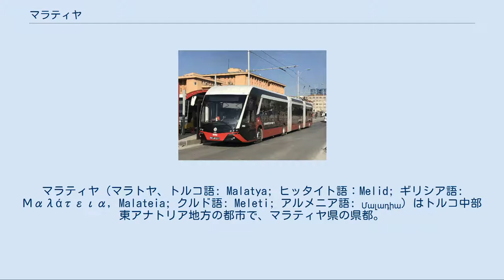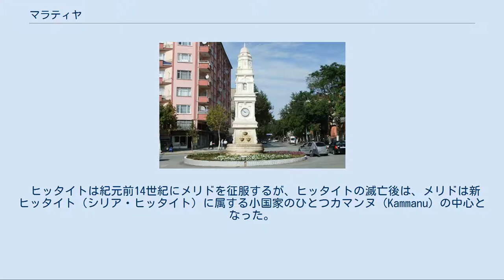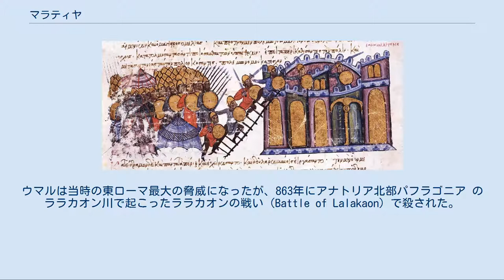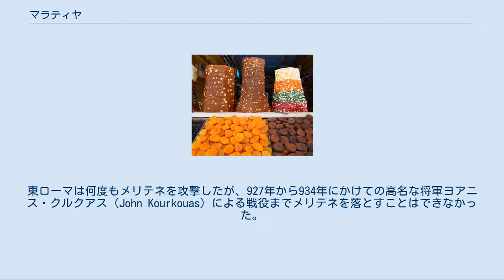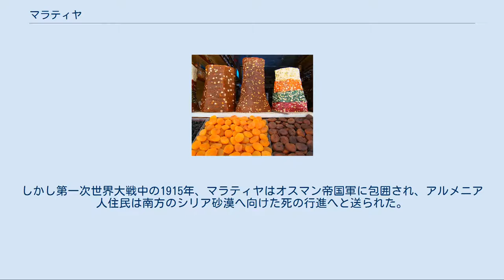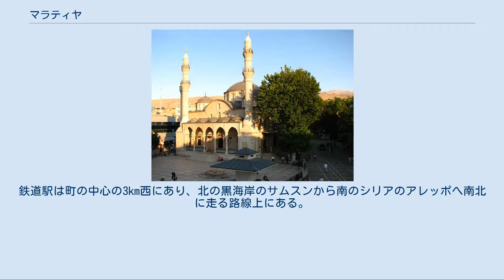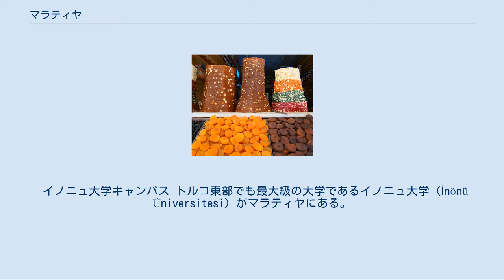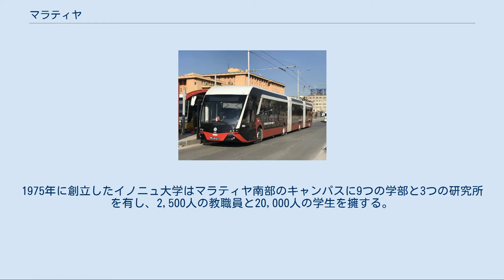マラティヤ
マラティヤ（マラトヤ、トルコ語: Malatya; ヒッタイト語：Melid; ギリシア語: Μαλάτεια, Malateia; クルド語: Meleti; アルメニア語: Մալադիա）はトルコ中部東アナトリア地方の都市で、マラティヤ県の県都。
ユーフラテス川上流部の西岸に広がる標高950mの平原上に位置するアナトリア高原の古都で、ヒッタイト帝国以来の歴史を持つ。
 ヒッタイト時代の記録にはメリド（Melid）という都市の名が登場しており、これが現在のマラティヤにつながっている。
ヒッタイト語でメリドとは、この地の主産品であったハチミツを意味した。
マラティヤとバッタルガーズィー（Battalgazi）との市境に近いアルスラーンテペ（Arslantepe）という集落にある遺跡がメリドの旧跡と推定されている。
メリドの衰退後、別の場所に新たな町が作られ、ローマ帝国時代にはメリテネ（Melitene）というラテン語名で知られた。
 ローマ帝国から東ローマ帝国を経てオスマン帝国までの時期にかけてのメリテネ/マラティヤの市街地は、マラティヤの20km離れた隣町バッタルガーズィーにあった。
しかし19世紀以降、現在のマラティヤ市街地の場所へと人口や都市機能が移転し、古くからのマラティヤの町は「エスキマラティヤ」（Eskimalatya、旧マラティヤ）と呼ばれるようになった。
現在、旧マラティヤの町は8世紀のムスリム戦士シディ・バッタル・ガーズィーにちなんでバッタルガーズィーと改名されている。
 マラティヤ郊外の農村地帯にある集落アルスラーンテペ（Arslantepe）には、肥沃な三日月地帯に農業が起こった時期から人が暮らしてきた遺跡が残っている。
古代、この遺跡はメリド（Melid）、メリッドゥ（Meliddu）、マラディヤ（Maladiya）などと呼ばれる都市であった。
青銅器時代には、メリドはイスワ（Isuwa、Išuwa、イシュワ）王国に属する地方行政の中心となり、頑丈に要塞化されていた。
これはおそらく、西からのハッティ（ヒッタイト）の脅威に対抗するためと考えられる。
 ヒッタイトは紀元前14世紀にメリドを征服するが、ヒッタイトの滅亡後は、メリドは新ヒッタイト（シリア・ヒッタイト）に属する小国家のひとつカマンヌ（Kammanu）の中心となった。
新ヒッタイトの時代、メリドは古くからのヒッタイトの伝統を継承する都市であった。
1930年代にフランスの考古学者ルイ・デラポルテ（Louis Delaporte）が発掘に着手したアルスラーンテペ遺跡では、城壁内から宮殿が見つかっており、ライオンや支配者らの姿を刻んだ新ヒッタイト時代の彫像や浮彫が見つかっている。
 アッシリアの王ティグラト・ピレセル1世（紀元前1115年 - 1077年）によりメリドは征服され、以後アッシリアへの貢納を払い続けることになった。
しかしメリドは、アッシリア王サルゴン2世の軍によって紀元前712年に制圧され略奪されるまで都市としての繁栄を続けた。
サルゴン2世による略奪と相前後して、アナトリアにはキンメリア人とスキタイ人が侵入し、以後メリドは衰退していった。
 アケメネス朝とセレウコス朝の支配下で新たな場所に街が建てなおされた。
アナトリアを征服したローマ帝国はこの新たな街であるメリテネ（Melitene）に第12軍団フルミナタを置いた。
メリテネはアナトリア東部のアルメニア人居住地域のうち、アルメニア王国の西に広がる小アルメニア（P'ok'r Hayk'、ローマ帝国支配下の地域）全体の中心となった。
4世紀に東ローマ帝国皇帝テオドシウス1世がローマ領アルメニアを第一アルメニア属州（セバステイア、現在のスィヴァスを中心とする）と第二アルメニア属州に分割し、メリテネは第二アルメニアの中心地となっている。
 ユスティニアヌス1世（527年 - 565年）の治世には地方行政改革が行われ、メリテネは第三アルメニア属州の中心となった。
575年（または576年）にはサーサーン朝のホスロー1世の進撃を東ローマの将軍ユスティニアヌスが食い止めた戦いがメリテネで起きた。
 東ローマ軍によるメリテネ占領（934年） しかし638年には正統カリフ時代のイスラム帝国がメリテネを征服し、以後アッバース朝時代まで、メリテネはアラブによるアナトリア征服の拠点都市になり、東ローマに対する脅威となった。
9世...